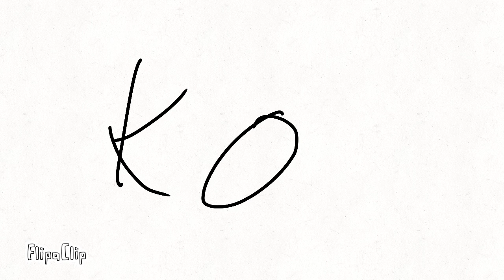The blue squid kid vs gacha girl (battle of the beasts)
GODDAYM